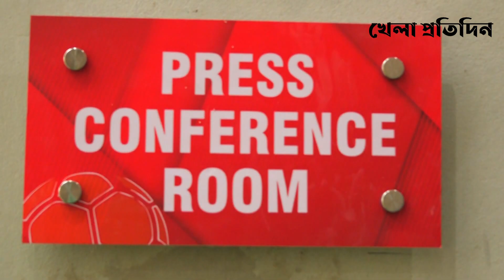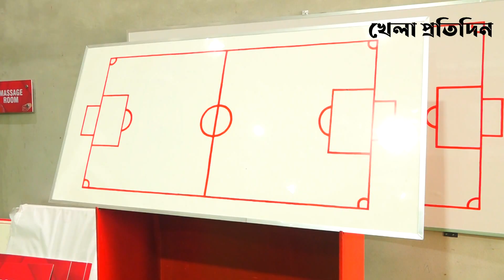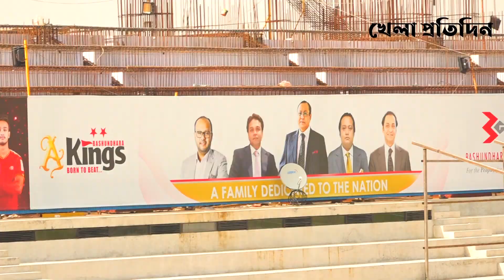বসুন্ধরা কিংস অ্যারেনা। পুরো বিশ্বমানের এক স্টেডিয়াম। Bashundhara Kings Arena